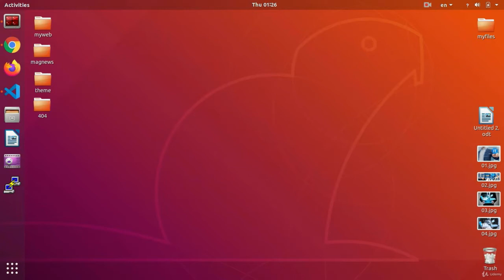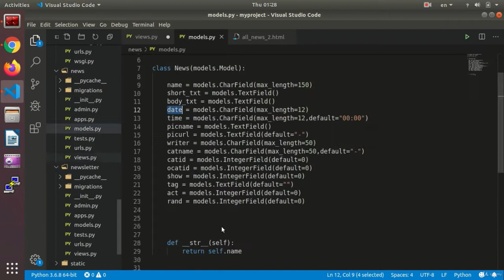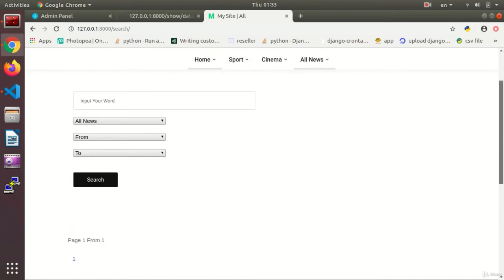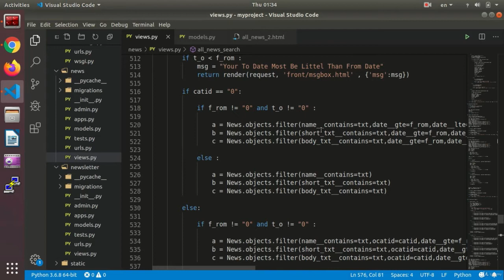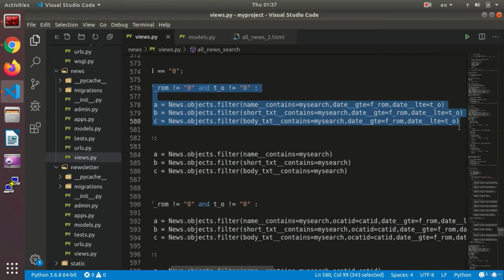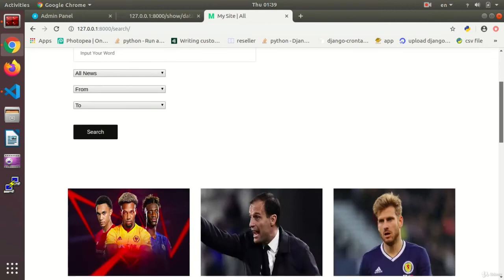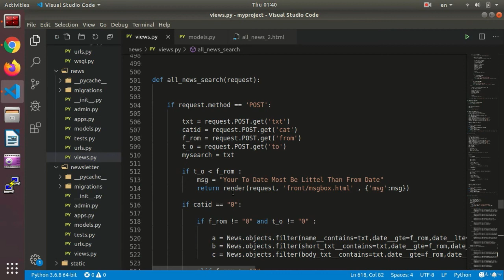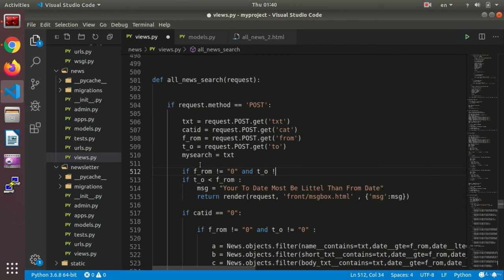How to Filter With Date | Python and Django || English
Django Web Framework (Python):
Django is an extremely popular and fully featured server-side web framework, written in Python. This module shows you why Django is one of the most popular web server frameworks, how to set up a development environment, and how to start using it to create your own web applications.
Django introduction:
In this first Django article we answer the question "What is Django?" and give you an overview of what makes this web framework special. We'll outline the main features, including some advanced functionality that we won't have time to cover in detail in this module. We'll also show you some of the main building blocks of a Django application, to give you an idea of what it can do before you set it up and start playing.
Setting up a Django development environment:
Now that you know what Django is for, we'll show you how to set up and test a Django development environment on Windows, Linux (Ubuntu), and macOS — whatever common operating system you are using, this article should give you what you need to be able to start developing Django apps.
Django Tutorial: The Local Library website
The first article in our practical tutorial series explains what you'll learn, and provides an overview of the "local library" — an example website we'll be working through and evolving in subsequent articles.
This article shows how you can create a "skeleton" website project, which you can then go on to populate with site-specific settings, URLs, models, views, and templates.
Django Tutorial Part 3: Using models:
This article shows how to define models for the LocalLibrary website — models represent the data structures we want to store our app's data in, and also allow Django to store data in a database for us (and modify it later on). It explains what a model is, how it is declared, and some of the main field types. It also briefly shows a few of the main ways you can access model data.
Django Tutorial Part 4: Django admin site:
Now that we've created models for the LocalLibrary website, we'll use the Django Admin site to add some "real" book data. First, we'll show you how to register the models with the admin site, then we'll show you how to login and create some data. At the end, we show some ways in which you can further improve the presentation of the admin site.
Django Tutorial Part 5: Creating our home page:
We're now ready to add the code to display our first full page — a home page for the LocalLibrary that shows how many records we have of each model type, and provides sidebar navigation links to our other pages. Along the way we'll gain practical experience in writing basic URL maps and views, getting records from the database, and using templates.
Django Tutorial Part 6: Generic list and detail views:
This tutorial extends our LocalLibrary website, adding list and detail pages for books and authors. Here we'll learn about generic class-based views, and show how they can reduce the amount of code you have to write for common use cases. We'll also go into URL handling in greater detail, showing how to perform basic pattern matching.

Django Tutorial Part 7: Sessions framework:
This tutorial extends our LocalLibrary website, adding a session-based visit-counter to the home page. This is a relatively simple example, but it does show how you can use the session framework to provide persistent behavior for anonymous users on your own sites.
Django Tutorial Part 8: User authentication and permissions:
In this tutorial we'll show you how to allow users to login to your site with their own accounts, and how to control what they can do and see based on whether or not they are logged in and their permissions. As part of this demonstration, we'll extend the LocalLibrary website, adding login and logout pages, and user- and staff-specific pages for viewing books that have been borrowed.